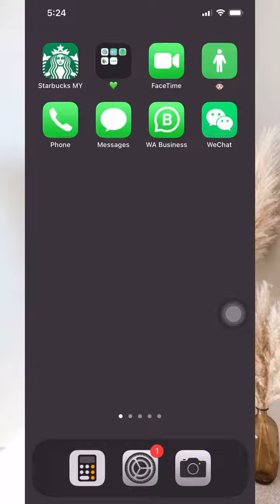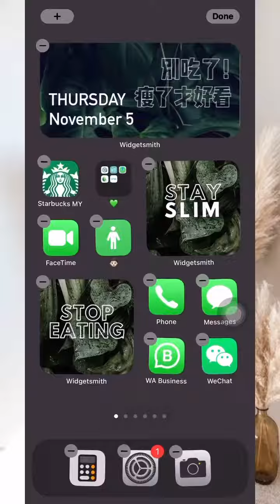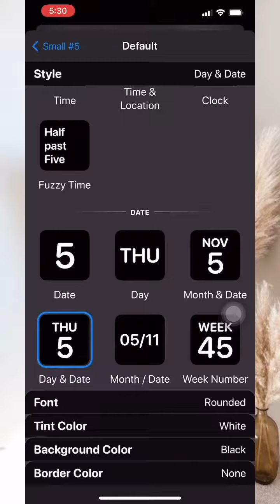3⃣️Minutes to teach you to easily play the main page of iOS14✨